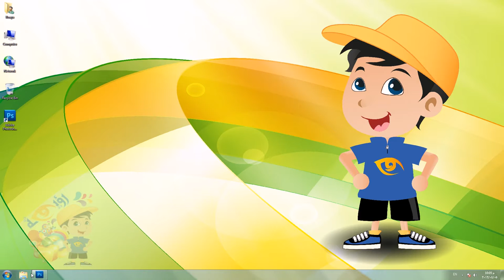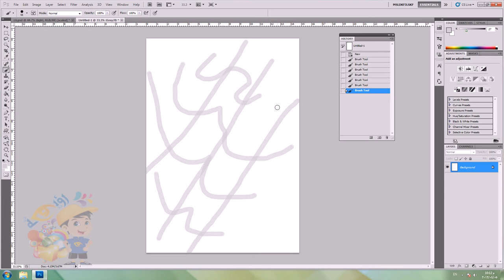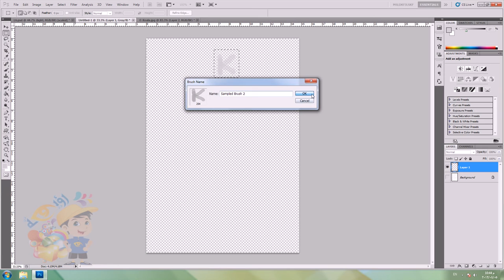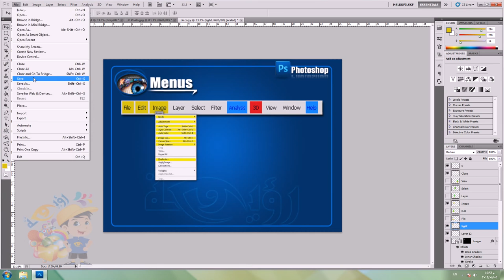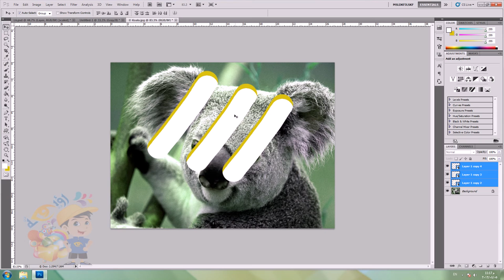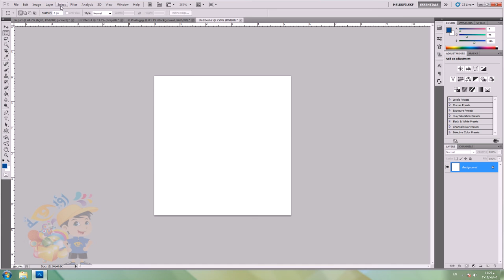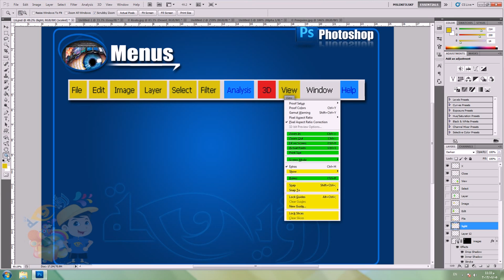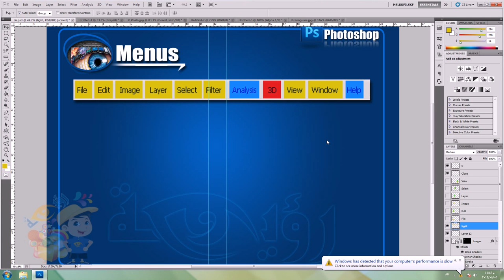مقاطع الفيديو تعليم فوتوشوب cs5 الحلقة 6